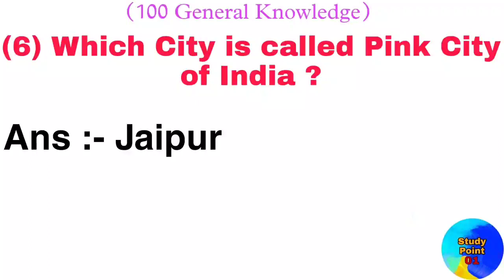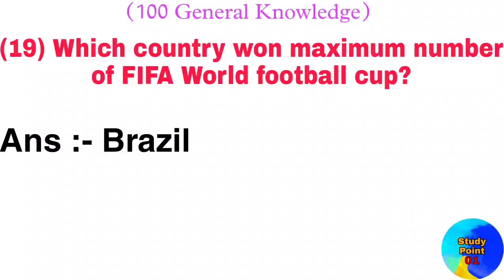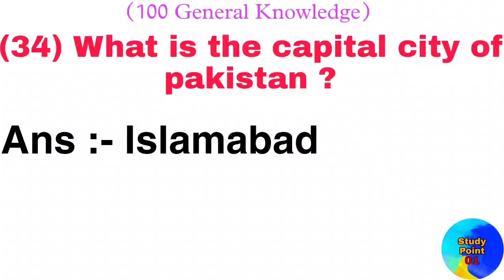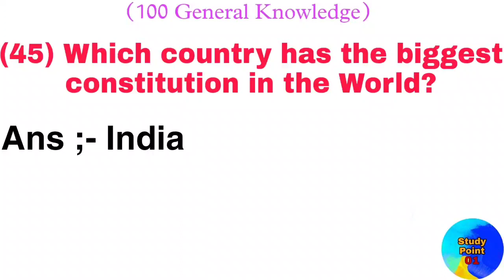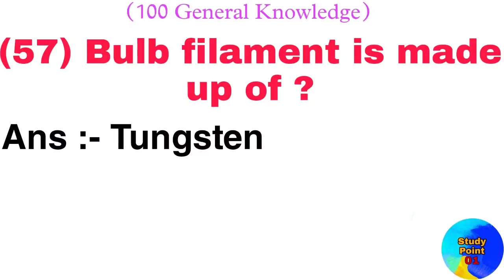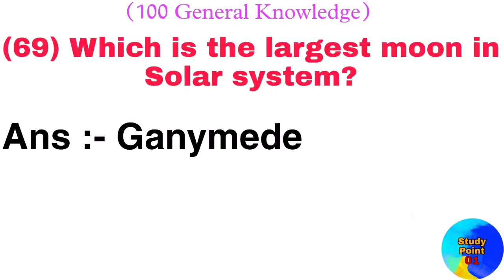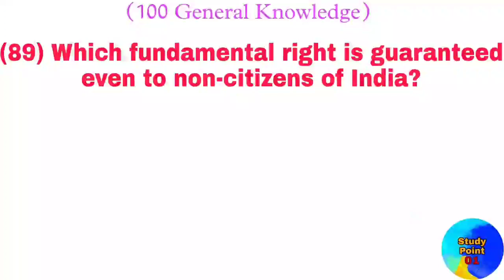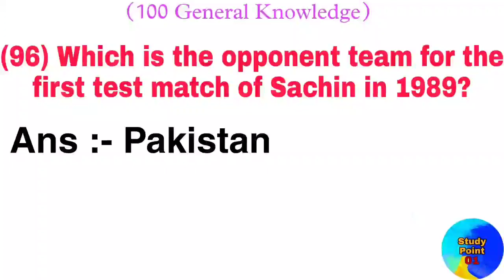100 General Knowledge Questions and Answers in English | GK Questions Answers in English | GK 2022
100 General Knowledge Questions and Answers in English | GK Questions Answers in English | GK 2022 |